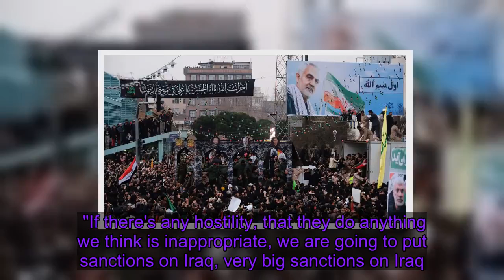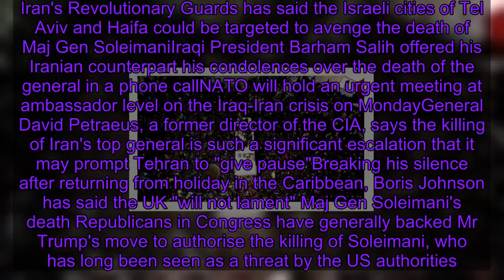Trump and Johnson discuss situation in Iraq and Iran as Middle East tensions rise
Donald Trump has spoken with Boris Johnson to discuss the situation in Iraq and Iran, the White House has said in a statement. The release offered few details of the specifics of the call on Sunday, noting only that the two leaders "reaffirmed the close alliance between the two countries."    Mr Johnson is expected to brief ministers today on the crisis in the Middle East, sparked by the killing of Iranian general Qassem Soleimani by a US drone in Iraq on Friday. His replacement as Iran's revolutionary guard Quds force commander, General Esmail Ghaani, has vowed to get "rid of America from the region".    "God the almighty has promised to get his revenge, and god is the main avenger. Certainly actions will be taken," he said.    There has been no let up in the rhetoric from the White House, with Mr Trump insisting that Iranian cultural sites would be fair game as military targets if Iran carries through on its vow to attack Americans.    He also warned Iraq that the US would levy punishing sanctions if it expelled American troops in retaliation for the strike in Baghdad that killed Soleimani.  The US leader first suggested the idea of targeting Iranian cultural sites in a tweet on Saturday. An Iranian government minister denounced Mr Trump as a "terrorist in a suit" after the US president sent a series of tweets threatening to hit 52 Iranian sites.   Speaking to reporters aboard Air Force One on Sunday, Mr Trump stood by his comments. He said: "They're allowed to kill our people. They're allowed to torture and maim our people. They're allowed to use roadside bombs and blow up our people. And we're not allowed to touch their cultural sites? It doesn't work that way." Meanwhile, Mr Johnson and his French and German counterparts, Emmanuel Macron and Angela Merkel, have called for all sides to work towards an urgent easing of tensions in the Persian Gulf.   In a statement, the three leaders said they were concerned by the "negative" role Iran has played in the region, including through forces commanded by Soleimani. They said there was now "an urgent need for de-escalation". "We call on all parties to exercise utmost restraint and responsibility. The current cycle of violence in Iraq must be stopped," the joint statement said.   "We specifically call on Iran to refrain from further violent action or proliferation, and urge Iran to reverse all measures inconsistent with the JCPOA (the Iran nuclear deal)." It added: "We stand ready to continue our engagement with all sides in order to contribute to defuse tensions and restore stability to the region." The targeted killing of Soleimani sparked outrage in the Middle East, including Iraq, where more than 5,000 troops are still